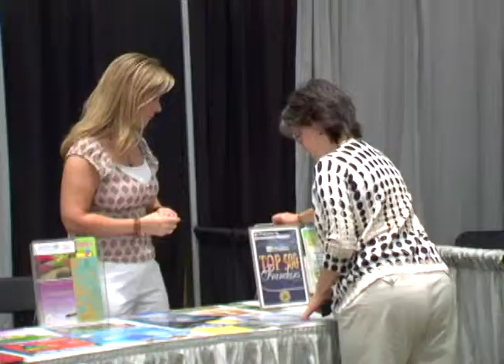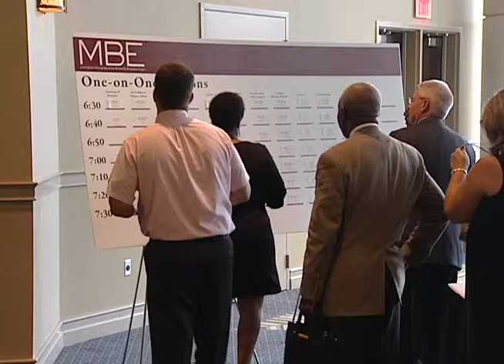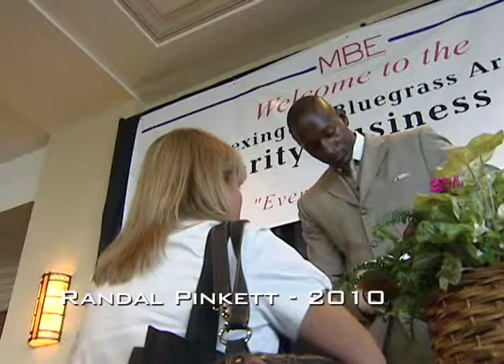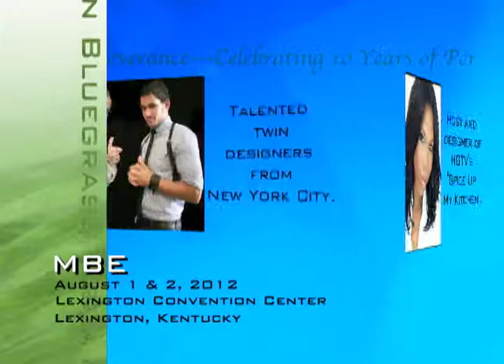2012 Lexington Bluegrass Area Minority Business Expo with Anthony Wright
Anthony Wright, Co-Chairperson for the 2012 Lexington Bluegrass Area Minority Business Expo, talks about the 10 years of perseverance in the growth of the expo.

As a producer with GTV3, I have the opportunity to produce videos on some of my most favorite topics.  This is part of a series of promotions for the 2012 Minority Business Expo held in Lexington, Kentucky.  Enjoy and please send me comments.
Be blessed,
Cynthia